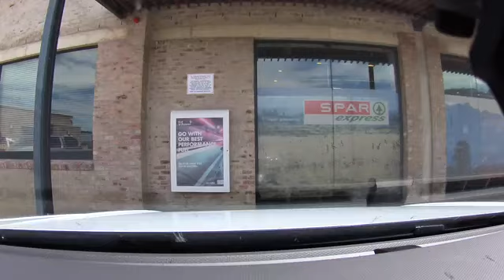Johannesburg to Cape Town by Road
Superb experience